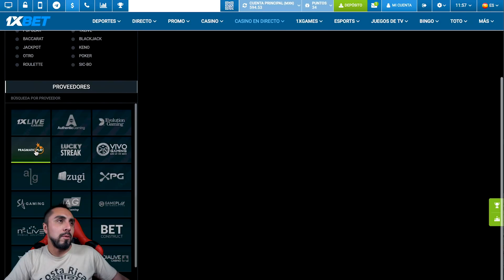En busca de ganar grandes multiplicadores en la Mega Wheel | PKM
Código para obtener un bono del 100% en 1xBet: 1x_31840

Regresa la ruleta Mega Wheel de Pragmatic Play e intento ganar grandes multiplicadores.

ÚNETE A LA COMUNIDAD
Skype: soyzexter